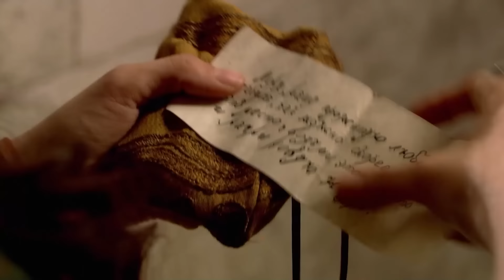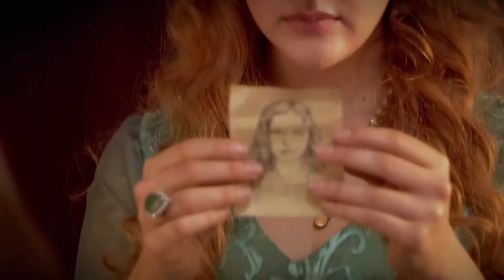Hurrem vs Mahidevran #31 - Os Desejos De Mahidevran Foram Realizados | Século Magnífico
Hurrem vs Mahidevran #31 - Os Desejos De Mahidevran Foram Realizados | OFICIALMENTE ENGANADO

Dublagem em Portugue/Portuguese Dubbed

Produção: TIMS Produção
Diretor: Yağmur Taylan, Durul Taylan
Roteiro: Meral Okay